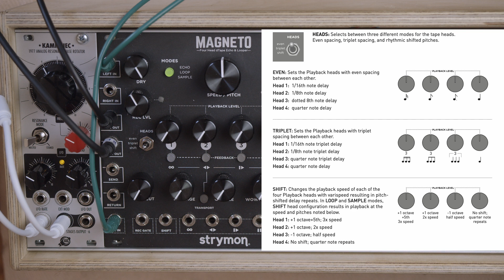Das Strymon Magneto als (digitales) Tape Echo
Hab mir ein gebrauchtes Magneto geleistet und hier ist das Video dazu. Den Loop Mode und den Sample Mode laß ich unter den Tisch fallen, wer mit einem Magneto liebäugelt will in erster Linie ein Tape Echo.

Auch die CV Eingänge und die Transport Sektion habe ich unterschlagen, wer Fragen dazu hat bitte in die Kommentare schreiben.

00:00 Welcome
00:55   Der Even Mode
02:26   Der Triplet Mode
03:28   Der (Pitch-)Shift Mode
04:48   Die Feedback Schalter
06:23   Lowcut, Tape Age, Crinkle, Wow & Flutter und Spring
08:49   Speed & Pitch
10:35   Der Feedback Loop
11:11   Clock Out 1 – 4